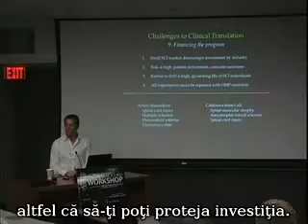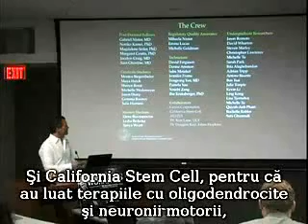Test clinic cu celule stem embrionare | 5-5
Hans Keirstead & Geron Co. au primit aprobarea pentru primul test clinic din lume cu celule derivate din celule stem embrionare umane hESC.